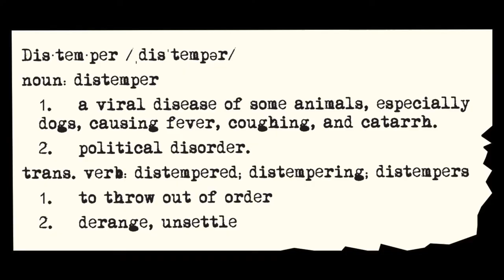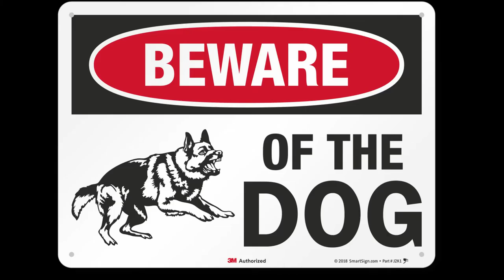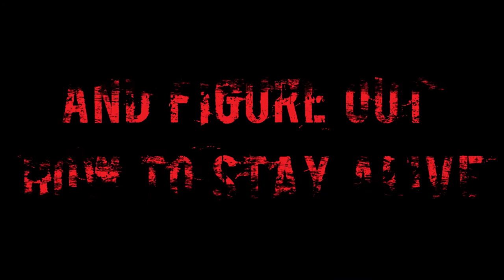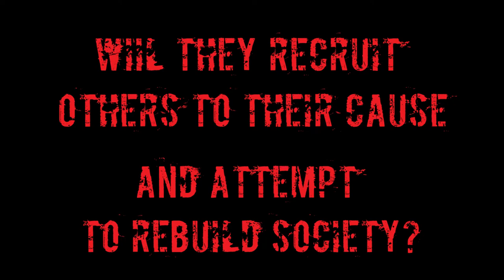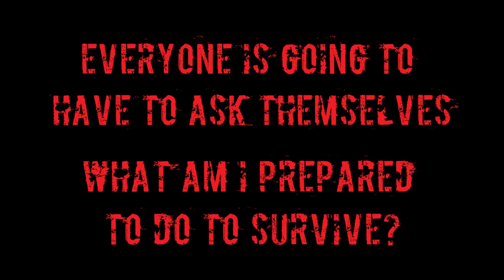DistemperVerse Trailer - First look at the upcoming Distemper RPG & Comic Book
An introduction to the DistemperVerse, a connected universe that combines the Distemper comicbooks and the Distemper Tabletop Roleplaying Game (TTRGP) to create a shared and collaborative narrative where the stories coincide and intersect to create a larger tapestry that is driven by the players.

"Things really went to hell when Man's Best Friend became our deadliest enemy. We don't know if we got the distemper from the dogs or the dogs got it from us, but by the time 80% of humanity was dead it didn't seem to matter much and now, a year on from the apex of the disease and society is circling the drain. With only 1 in 5 people remaining, there isn't any supply chain, there's barely any food and, you better watch yourself or you might just get yourself shot if it looks tasty to someone else."

Get some friends and grab some dice (or join us online at Roll20!), it's time to create a character and decide if you're going to help rebuild society or become a warlord and raise an army and seize your own territory.